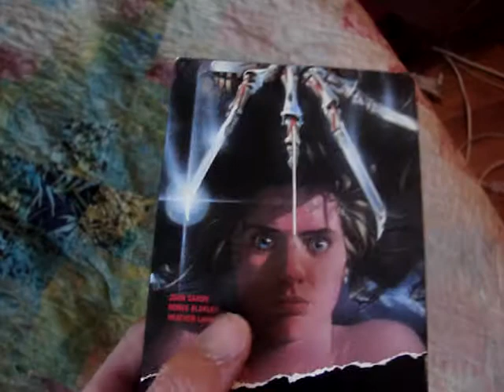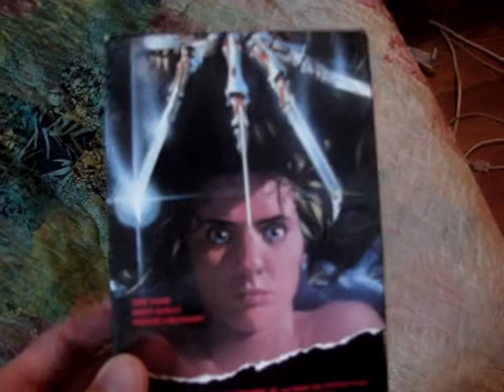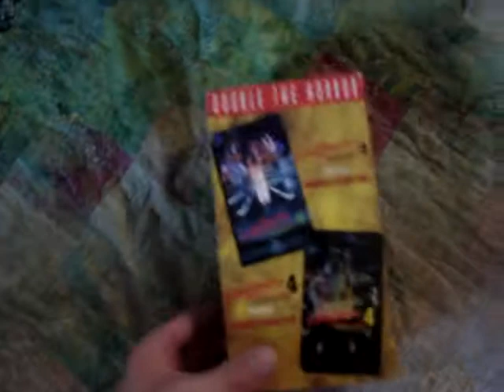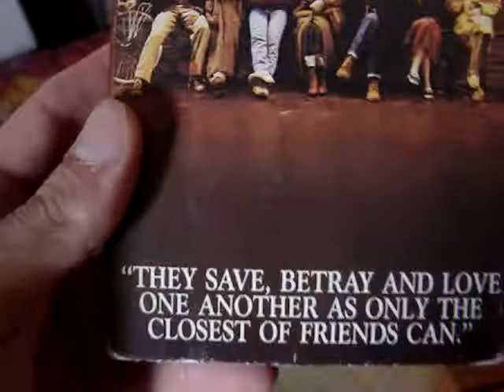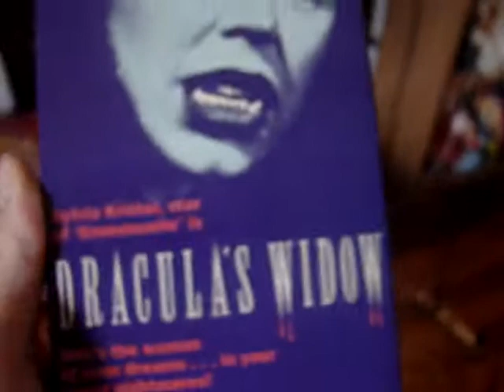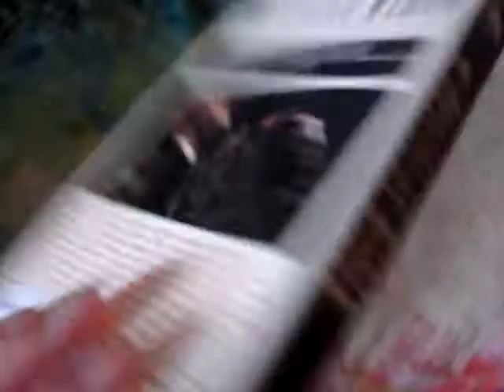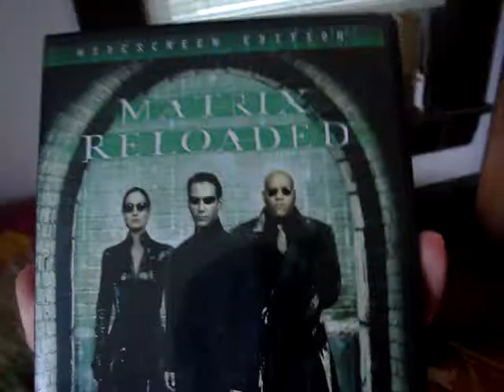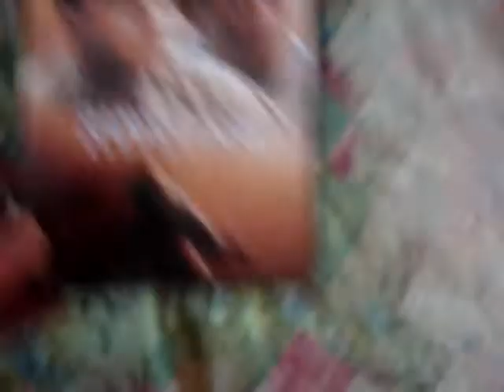Movie Update { 8/14/12 }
Some new movies I got last week

A Nightmare On Elm Street {Media Tape}
A Nightmare On Elm Street 3/4 {Two-Tape Set}
Dracula's Widow
The Crow {Two-Disc]
The matrix Reloaded [Two-Disc]
The Shawshank Redemtion